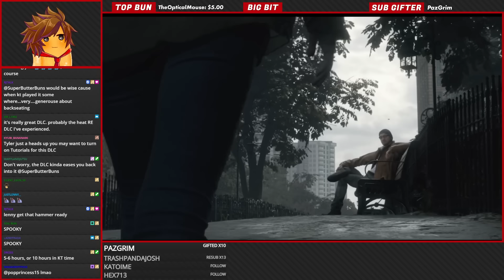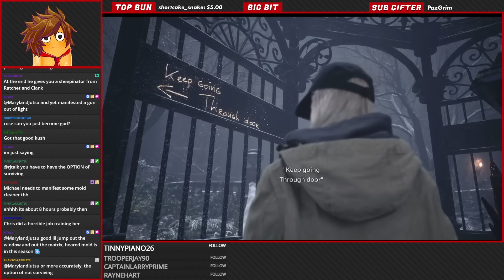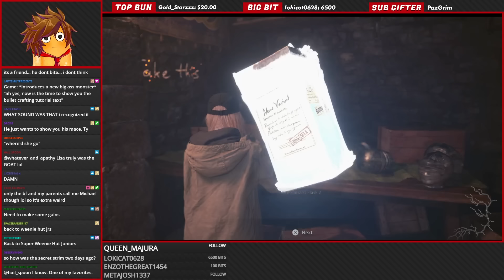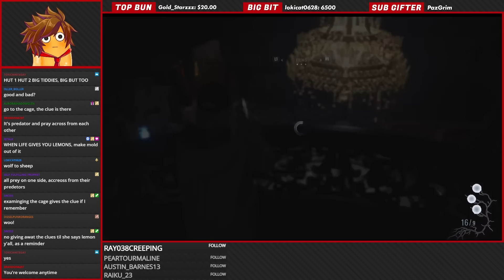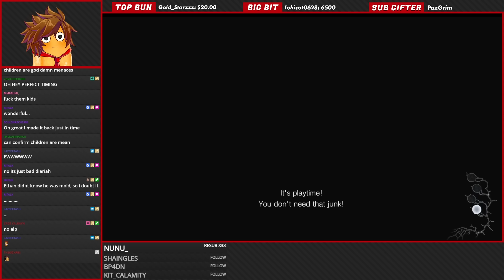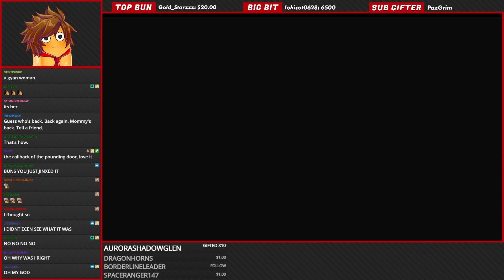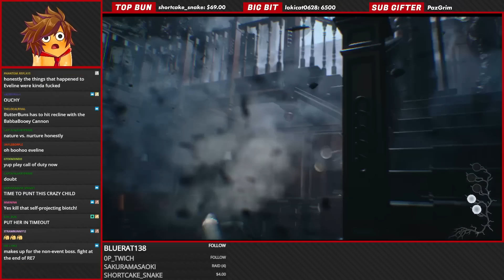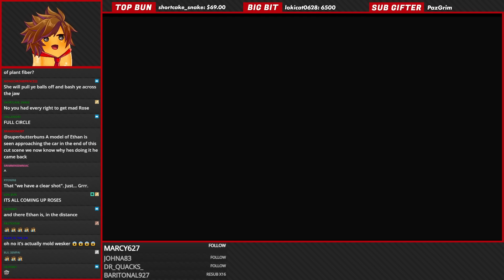Shadow of Rose FULL PLAYTHROUGH